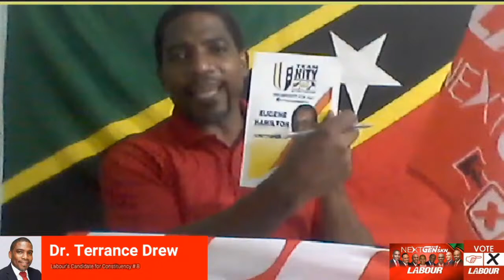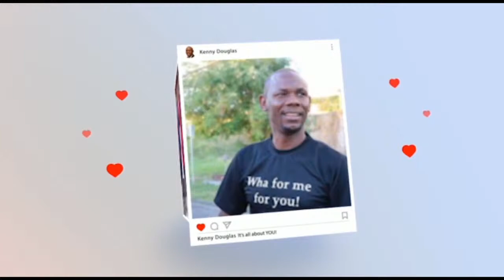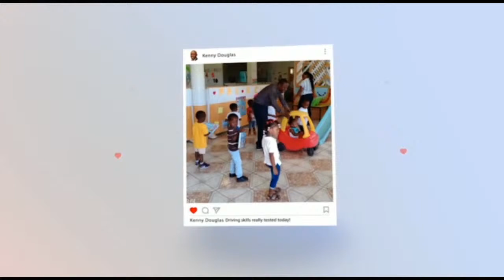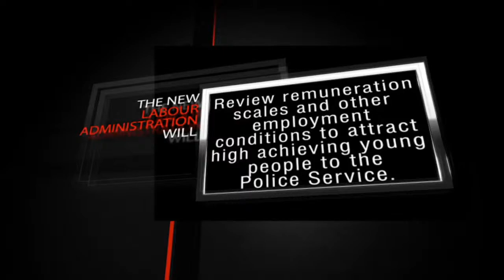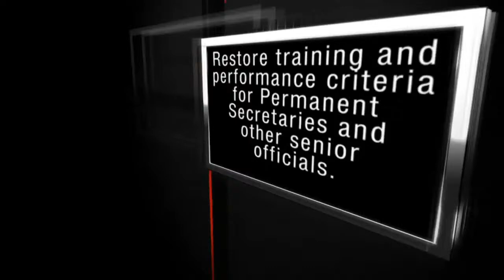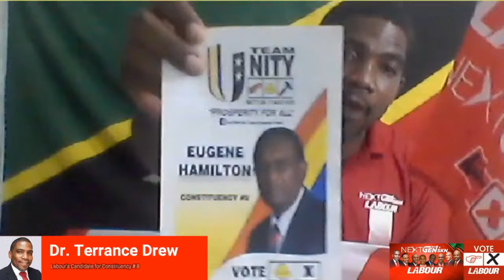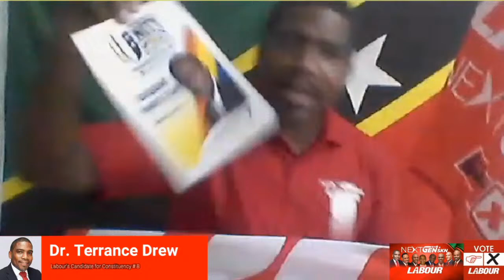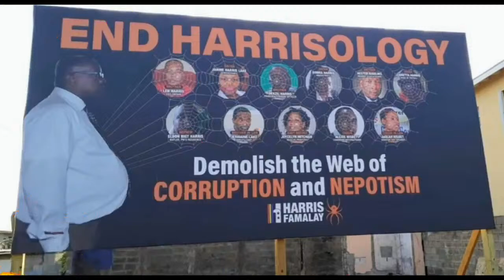NextGenSkn Virtual Public Meeting Disclaimer: We do not own the rights of the music being played.